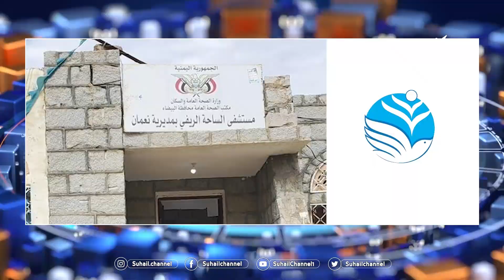نشرة الأخبار ( الرابعة مساءً) 7-3-2022